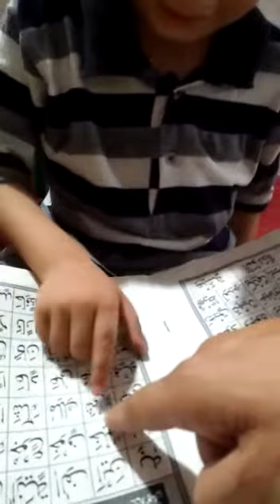۔محمدحسن غیاث,بڑی ذہانت کے ساتھ ,ابتدائی سبق سناتے ہوئے.